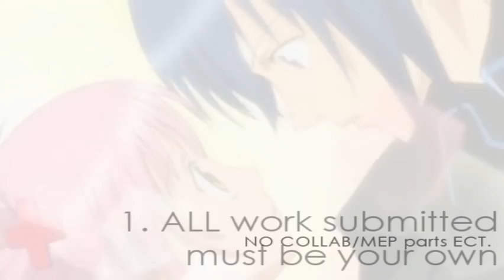[CLOSED] {Auditions} Tournament: ALPHA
Round One As Response!

--- CHANGES MADE! ---
Please share around to avoid a delay due to extensions

IMPORTANT1: If you are afraid you will not be able to make the first deadline due to holidays, please know that it is confirmed to be SEPTEMBER 10TH to allow everyone enough time.

IMPORTANT2: You are now able to enter any length video, a reminder that it will not effect where you stand in the tournament. The initial reason I made it 1 minute is because it seemed normal/average, however if putting the time aside results in more entries and less extension to get the required amount, then I'm happy to do so.

Good Luck!
Tournament Alpha!
Brand spanking new tournament for all types of "vidders"/Editors out there, whether your a newb at this, or a pro, or heck.. anything, as long as your interested, I invite you to JOIN! Post any video that meets the criteria! They wont be judged against one another or anything, not the Auditions... nononono :D

Any footage is allowed, no restrictions, Also, for example, if you use anime in the first round, you are not forced to use anime throughout the competition.

ANY footage :]

-JUDGES-
[FULL, no more requests please, if I did message you a while ago, apologies, but the spaces have been filled however later assistance is very much appreciated]

-Hybriddia
-Soiir
-Feta19
-MJsistersX3
-icyangelspirit
-Jforce321
-Shojappy

-AUDITIONS-

 Not really auditions, I just want to see who's interested and such, but video responses are the only way your getting in [That is this video]

-ROUND1-

** Group Battle:

Number of groups will be depending on the amount of entries we recieve. Each group will have an average of 10 editors, from this, each group will have 7 moving on to the next round. Groups are selected at random.

(Number in groups may change and will be In consideration of how many entries are recieve)

-ROUND2-

One on one battle, this halves the editors still in the competition,  couples will be randomly selected and will not necessarily be the ones in the same group as you previously.

-PRIZES-

That be left unknown till the winner is decided.

--ALSO--
I endeavour for all semi-finalists to collaborate in an MEP but that itself is not confirmed for now

Other Rounds are to be discussed by me and the judges, this will depend on the amount of people interested in joining/amount of people left.

Thanks for reading, I hope the rules are clear, spreading this video around  would be much appreciated.

Song: Your Hand in Mine
Artist/Band: Explosions in the Sky

-Hybriddia